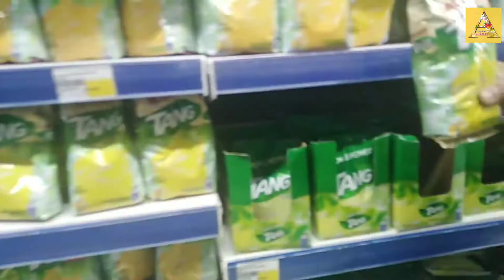Pre-Ramdan Shopping vlog//Ramdan grocery Shopping by Food Time With Annam//Let's shopping with me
Today's vlog is all about RamdanSpecial ShoppingVlog by FoodTimeWithAnnam. I hope you will enjoy it. Thanks a lotttt. Stay blessed. ALLAH HAFIZ